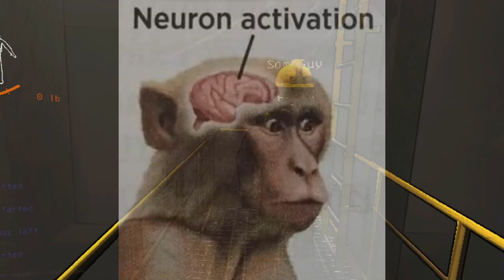DON'T. l Lethal Company - Part 11